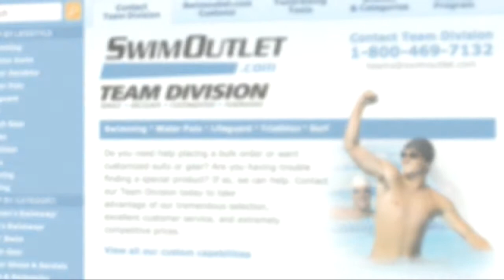Charlie Wiser on The Morning Swim Show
Charlie Wiser on The Morning Swim Show from Morning Swim Show. Like this? Watch the latest episode of Morning Swim Show on Blip!

May 22, 2013: Charlie Wiser joins todayapos;s edition of The Morning Swim Show shortly after becoming the second-fastest 100 breaststroker in high school history. Wiser relives the race in which he, Steven Stumph and Nick Silverthorn broke the national high school record in the 100 breast, and how his win earlier in the day in the 200 IM set him up for an extraordinary swim. What is remarkable about Wiser?s feat is that he does not train full-time for swimming, putting slightly more emphasis on water polo. He talks about choosing to play water polo and swim at Stanford in the fall, and what his plans are for the summer.